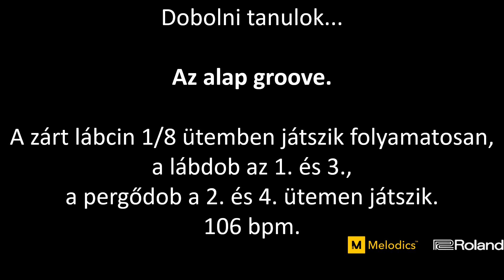Dobolni tanulok a Melodics és Roland segítségével, az alap groove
Ebben a videóban egy 100%-os teljesítményt rögzítettem, ahogy teljesítem a Melodics alkalmazás egy leckéjét, amivel kipipáltam a Melodics oktatási tanterve szerinti 1. szintet, és ezennel átléptem a 2. szint tanulásába.

A videó a Melodics asztali alkalmazással és Roland TD-1 DMK dobfelszereléssel készült.

A lecke:

Az alap groove.

A zárt lábcin 1/8 ütemben játszik folyamatosan,
a lábdob az 1. és 3.,
a pergődob a 2. és 4. ütemen játszik.
106 bpm.